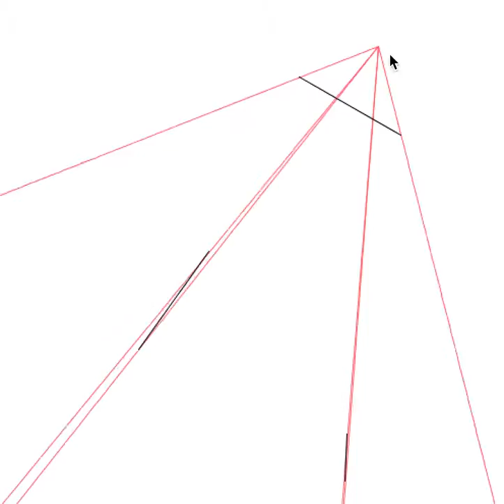Simple light cones to the border vericies